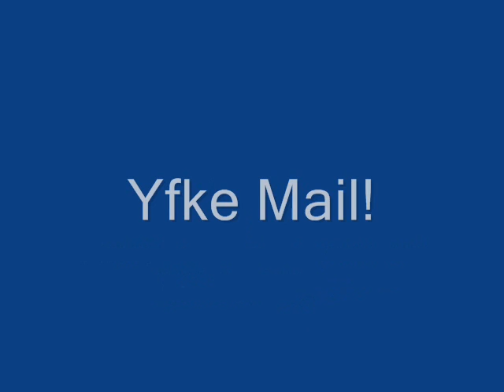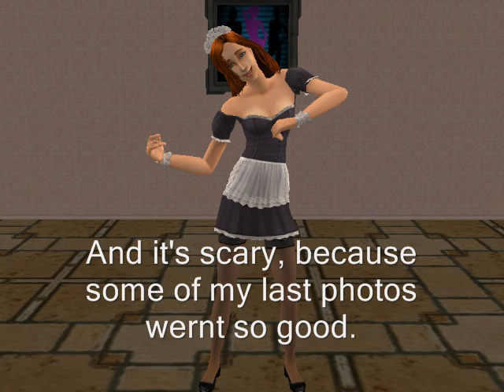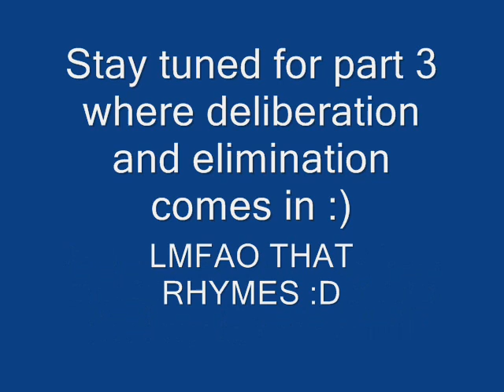SNTM Cycle 2 Episode 3 Part 2!!!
the runway show, the girls thoughts blahblahblah
ANYWAYS this video is late because when i first uploaded it i didnt have copyright to the songs -_-